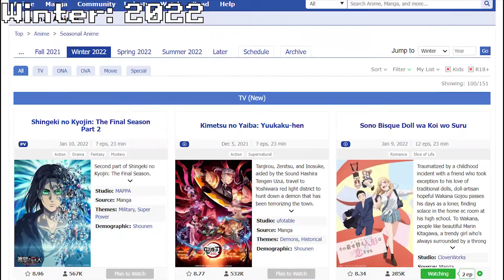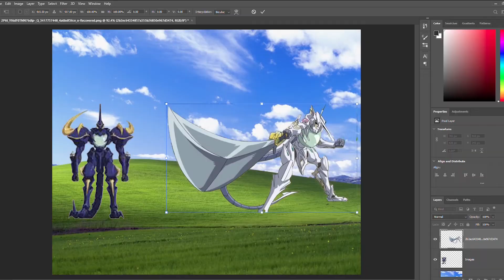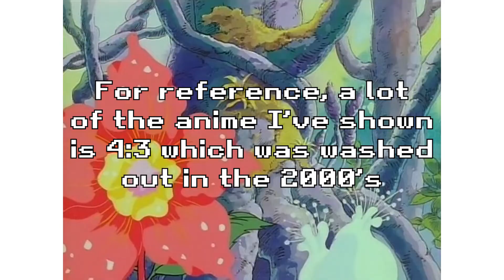The Best Isekai You Haven't Watched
Isekai has always been looked down on in the last few years and I thought that I needed to change that. In this sea of mediocre shows there are some hidden gems that go under the radar, and this is one of them.

Hey y'all, been a while! Sorry about not releasing this earlier, I had went through some pretty rough stuff and just took a little time off from my YouTube journey but I am finally back and ready to release this thing. I hope you all enjoy the show!